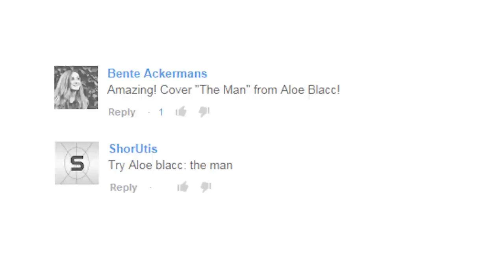Aloe Blacc - The Man Clip Cover (Meeles Brothers)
This is our 5th clip cover.
Didn't seen your favourite music clip yet? Write it down in the comments :)

Regisseur: Wouter Meeles, Robbert-Jan Meeles, Pim Overmeer
Camera: Wouter Meeles, Marc Meeles
Editing: Meeles Brothers Productions
Stylist: Zineke Meeles

Special thanks to:
CVV Berkel
Yo4coaching
Kim Verhoef (Trompet)
Henk & Lonneke (Car & Sax)
Vincent

The Crew:
Jelle van der Hoeven
Ben Hoogerbrugge
Bente & Rianne Ackermans
Tobias Ruysendaal
Wouter Kluytmans
Luc Brouwer
Kiki van Laviere
Donna van Laviere
Tom Treurniet
Jeffrey van Gent
Stijn de Gelder
Maxime Haan
Rutger Burger
Sjors Vingerling
Ted Overmeer
Dennis van Dongen
Peter van Dongen
Bastiaan van der Hoek
Wesley Ruigt
Nemo van Wijchen
Kevin & Dianne
Kees & Marion
Roel & Jeanette
Martin Treurniet
Zineke Meeles
Marc Meeles